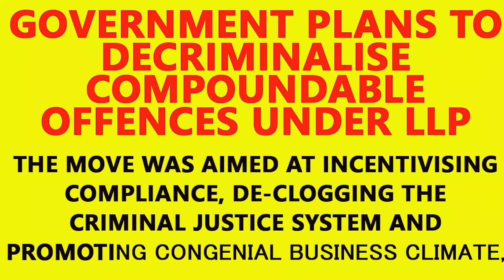MCA Proposes Decriminilization of offences under LLP Act @ R V Seckar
The ministry of corporate affairs (MCA) has proposed to decriminalise certain compoundable offences under the Limited Liability Partnership (LLP) Act, involving minor, procedural or technical violations “In order to provide greater ease of doing business in India to law abiding LLPs” it said. In a public draft on Friday, the MCA listed 20 sections of the LLP Act, ranging from registration or change of designated partners to maintaining books of accounts to the improper use of the words ‘LLP’, seeking public comments and stakeholder consultations given the importance and large scale impact of the proposal. “It has been decided to review the penal provisions of the Act to decriminalize compoundable offences...which may not involve any harm to public interest,” the draft said. However, all the sections it mentioned are punishable by only a fine of varying amounts and not imprisonment. Experts suggested that this particular exercise could be to streamline the fine amounts. “Not all criminal offences involve imprisonment, those with a fine amount are also criminal in nature as the offender can be taken to court to decide the liability,” Decriminalisation here implies the fine can be decided by regulators like the Registrar of Companies instead of the case going to court, The move was aimed at incentivising compliance, de-clogging the criminal justice system and promoting congenial business climate, the ministry said. “As a part of the current initiative, the Ministry of Corporate Affairs seems to be planning for an overhaul of penalty provisions applicable for filing or reporting non-compliances by the partners of limited liability partnership firms, which do not involve substantial violations or are contrary to the larger public interest,” The government has taken a series of such actions with decriminalisation of certain offences under the Companies Act earlier, and more recently a proposal to decriminalise minor offences under the financial laws. “Subsequent to the proposed decriminalisation of various offences under the Companies Act, 2013, the Government has turned its eye towards limited liability partnerships, a legal entity form commonly used by small and medium enterprises for doing business in India,”